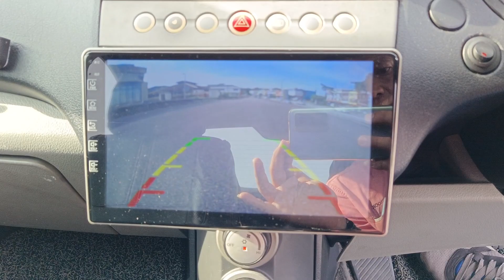WA1858G PROTON PERSONA 1.6AT 2014TH